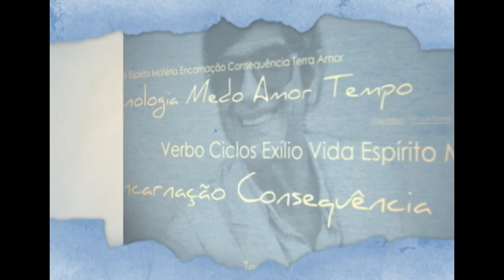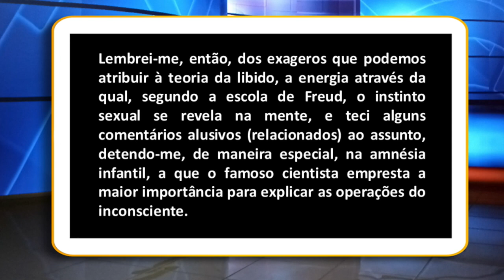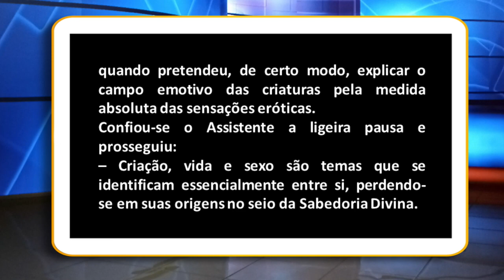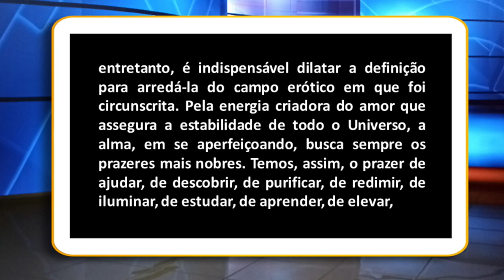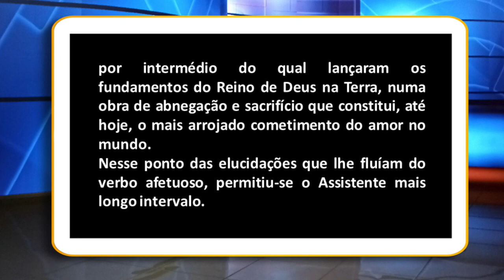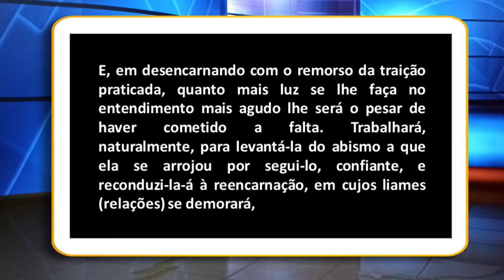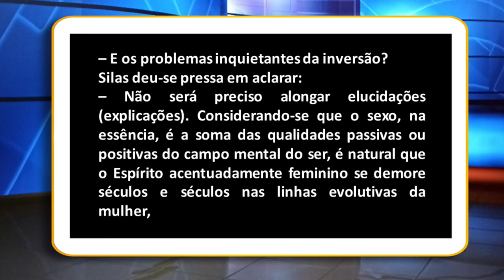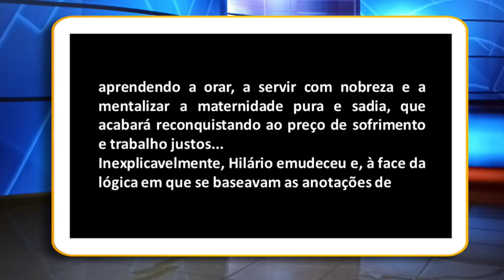CAPÍTULO 15 ANOTAÇÕES OPORTUNAS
O Espírito da Letra - Analisando a obra de André Luiz
Ação e Reação - Psicografia de Chico Xavier